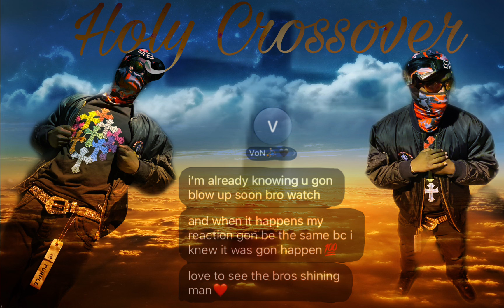For My Bruddas (prod. by WoodOnDaBeat)